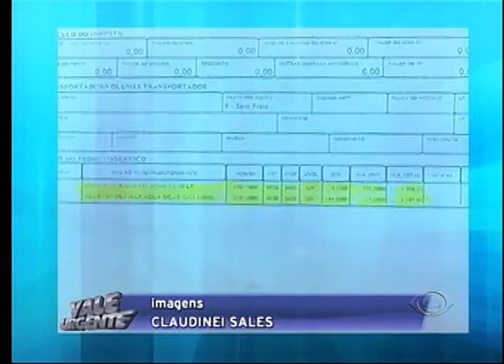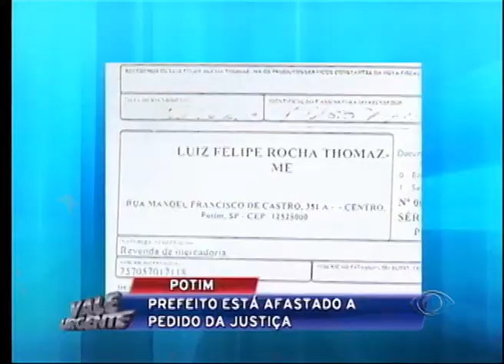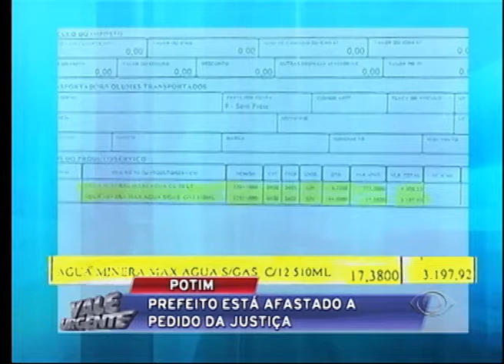VALE URGENTE 22 07 2014 PARTE 01